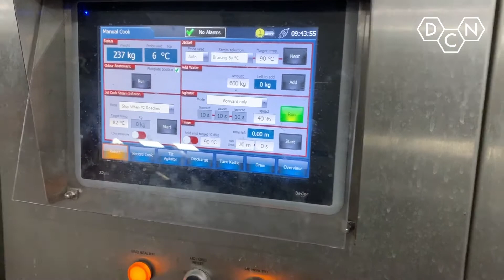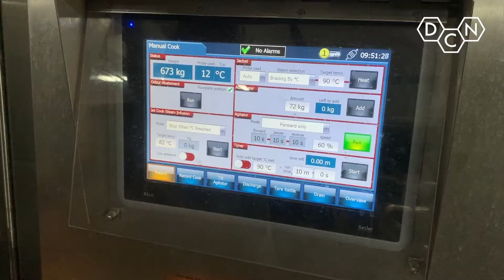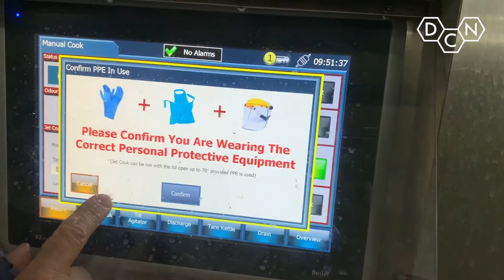Bacon & Egg Pie Filling | Jet Cook | DC Norris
Discover more about our food processing equipment range and equipment for the production of pie fillings

For over 50 years DCN has been at the heart of the food, beverage & pet food processing industry. We provide our customers with flexible, efficient and innovative solutions to meet the full range of food processing needs, from stand-alone items to fully automated processing lines.   Our food processing equipment range includes Steam Jacketed Kettles, Sous Vide Machines and Cook Quench Chill Systems.  As acknowledged market leaders, we are continually looking ahead, planning to meet the needs of the future through active research and development.